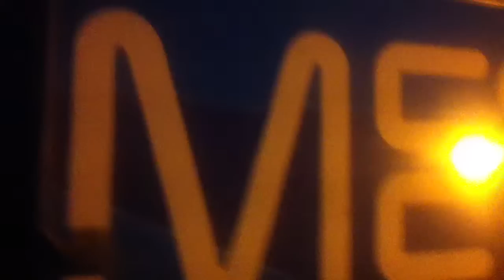Graffiti on train..